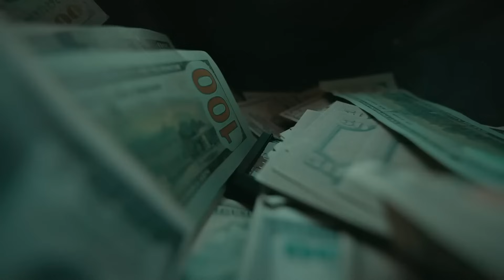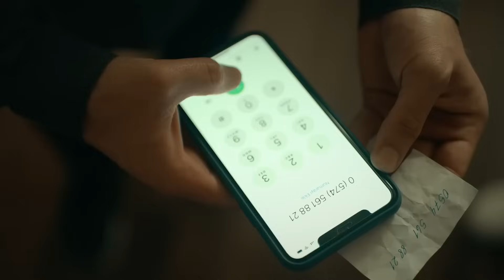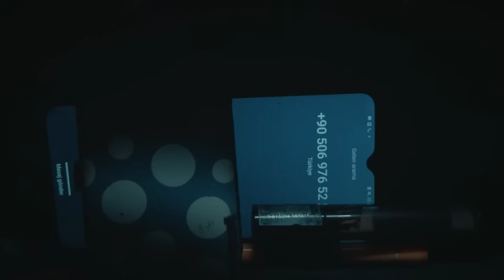Kimse İsko'nun Evinde Racon Kesemez | Tetikçinin Oğlu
İskender oğlunun acısıyla önüne gelen herkesi harcadı. BİZ MASUMLARA SIKMAZDIK

İskender ve Korkmaz, kırk yıldır sırtını birbirine dayamış iki dosttur. Korkmaz, İskender için elini kirletmekten çekinmez ve yıllar içinde tetikçisine dönüşür. İskender ise onun sayesinde işlerini büyütmüş, rakiplerinin korktuğu bir insana dönüşmüştür.

Zamanı geldiğinde her şeyin başına geçireceği oğlu Yiğit, babasının gözüne girmek için bir iş organize eder ama işler beklediği gibi gitmez.

Hayatını üç kağıtla kazanan, günübirlik yaşayan Metin ise, o gece olay yerindedir. Yaşanan olaylar sonucu Yiğit ölürken, Metin de büyük bir belanın içerisine düşer.

Oğlunun ölümüyle tüm kontrolü kaybeden İskender, Korkmaz’dan oğlunun katilini bulmasını ister. Bir süre iz süren Korkmaz, sonunda hedefe ulaşmak üzereyken büyük bir gerçekle yüzleşmek zorunda kalır.

Artık Korkmaz, Metin ve İskender için hiçbir şey eskisi gibi olmayacaktır.

YAPIM: O3 MEDYA - SAME FİLM
YAPIMCI: Saner Ayar - Ömer Durak
YÖNETMEN: Yağız Alp Akaydın - Emre Aybek
SENARYO: Gökhan Horzum
OYUNCULAR: Şevket Çoruh, Timuçin Esen, Genco Özak, Sezin Akbaşoğlu, Serhat Kılıç, Bahar Şahin, Esra Kızıldoğan, Aybike Turan